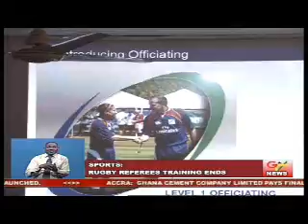Rugby Referees Training Ends